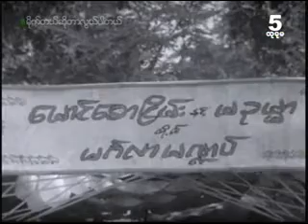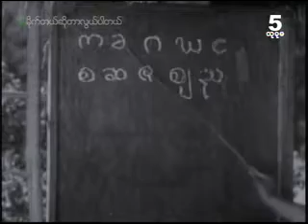Myanmar Movie မိုက္တယ္ဆိုတာလြယ္ပါတယ္ Nyunt Win , Khin Than Nu Part 2